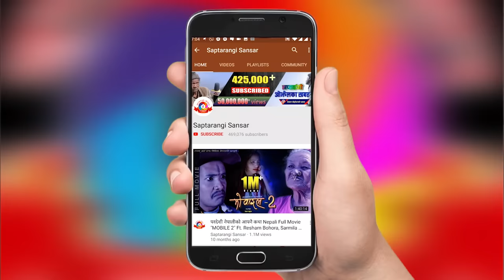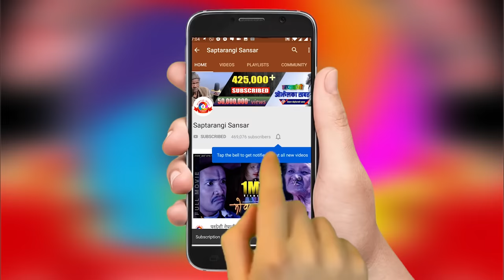कुखुराको खोरमा बस्ने परिवार, सहयोग दिंदा जड्या लोग्नेको LIVE लफडा, Saptarangi Ojhelka Khabar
कुखुराको खोरमा बस्ने परिवार, सहयोग दिंदा जड्या लोग्नको LIVE लफडा, Saptarangi Ojhelka Khabar
Program : Saptarangi Ojhelka Khabar | सप्तरंगी ओझेलका खबर  | Episode-150
Guest : Deepak BK, Deepa BK
Host : Resham Bohora
Camera : Bisan Bohora
Editing : Resham Bohora
❀❀❀ हामीलाई सम्झनुहोस् ❀❀❀